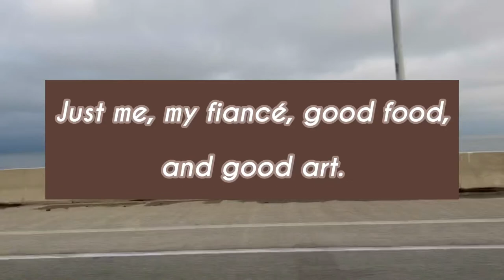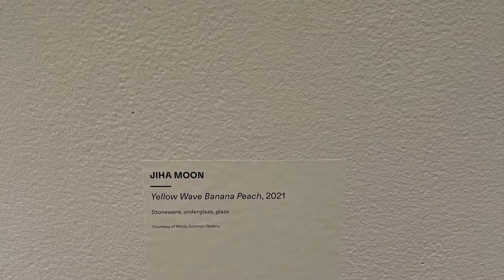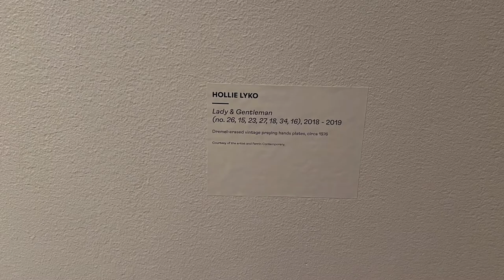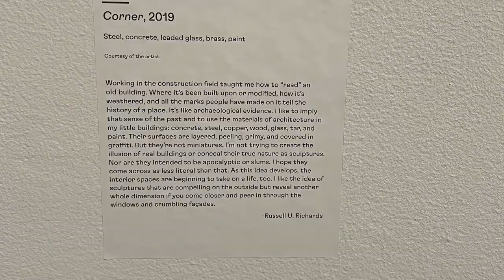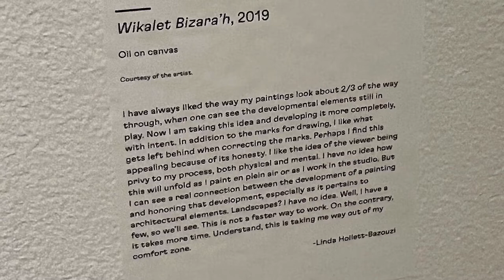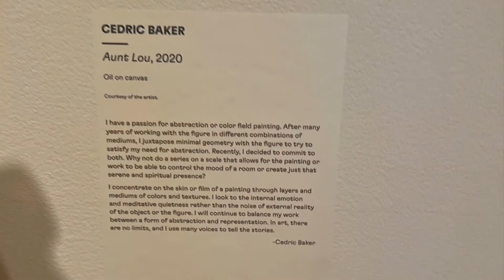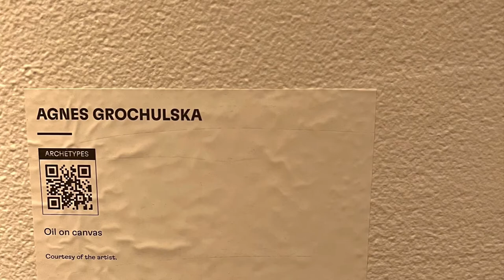NYE Vlog | Virginia Museum of Contemporary Art | VA Beach | Fine Dining…A Vlog But Not A Vlog | 2022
Hey y’all! So this was a super impromptu Vlog of our events on the last day of 2021!! 💚